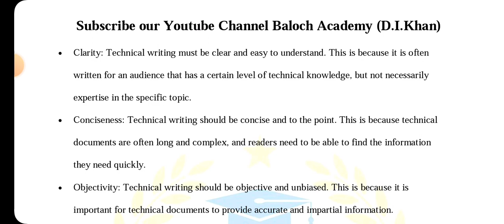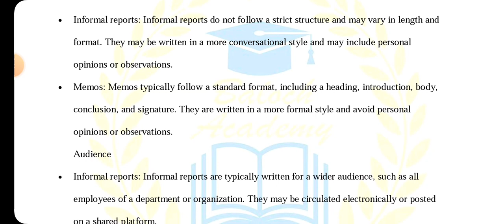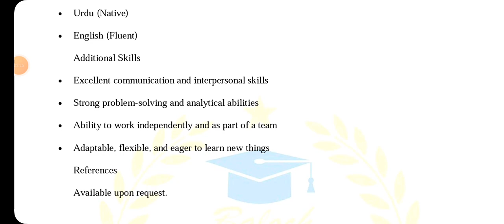AIOU Code 1425 Solved Assignment No 1 Autumn 2023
Aiou solved assignment code 1425 autumn 2023